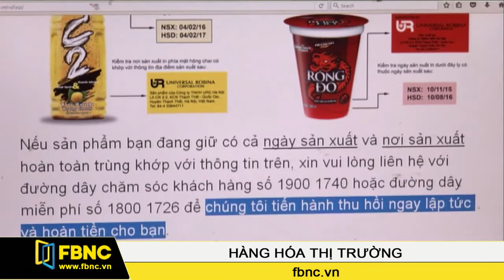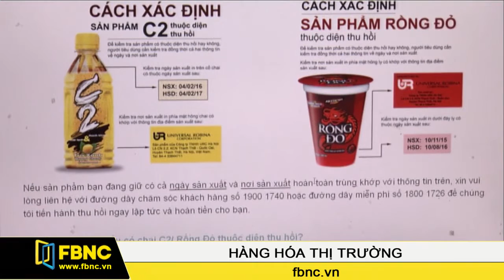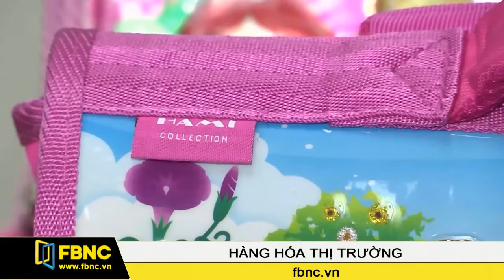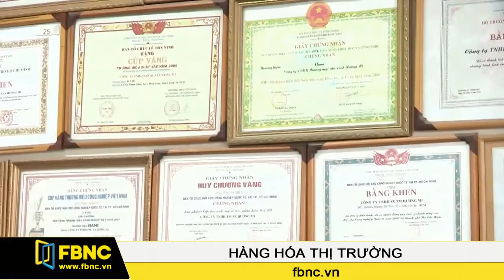FBNC - Hàng hóa thị trường 10/08/2016 (Phần 1)